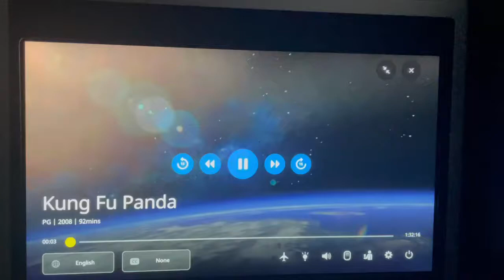Opening To Kung Fu Panda On Delta Airlines